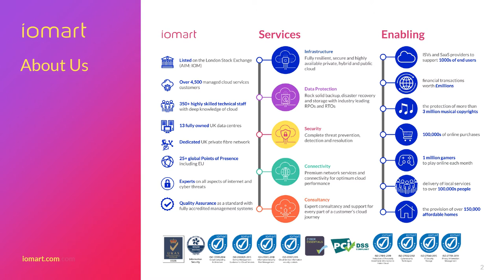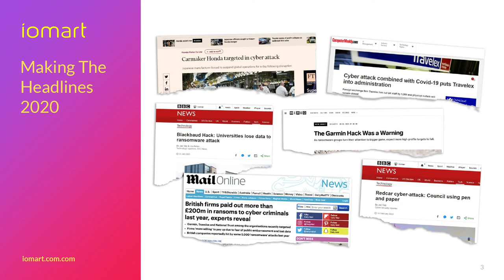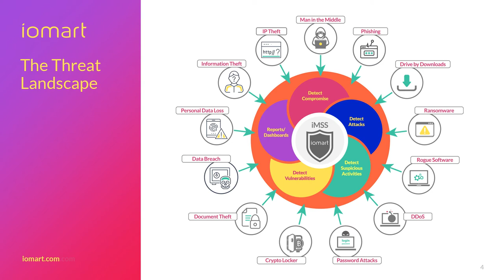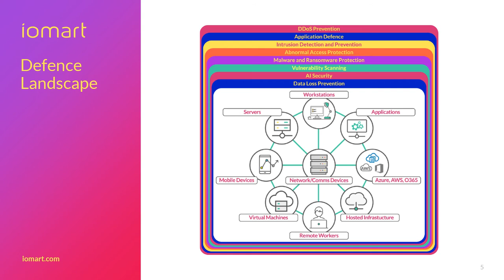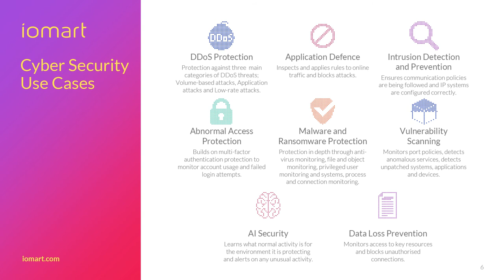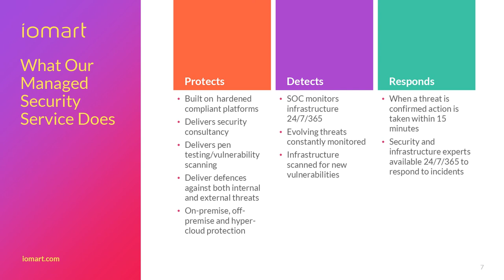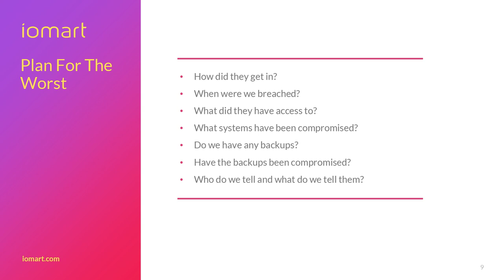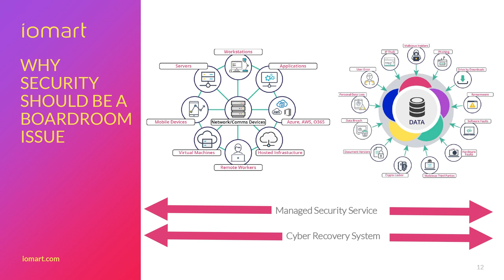Why Security Should Be a Boardroom Issue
Watch our security direct Bill Strain's recent presentation to a virtual audience at the Executive Leaders Network Digital, Security & Privacy Transformation Conference.
He explains why it's essential to put cyber security at the core of your business strategy how our managed security service can help.